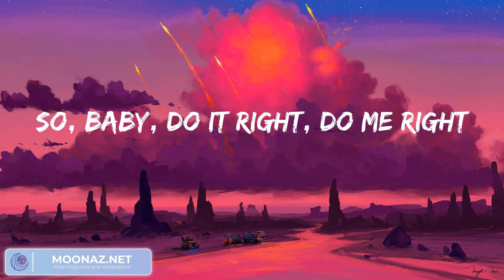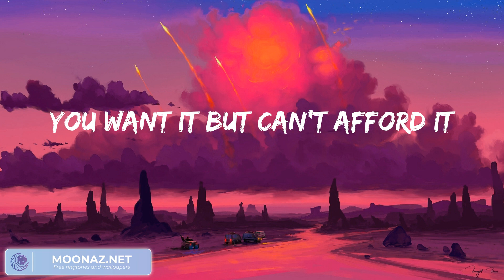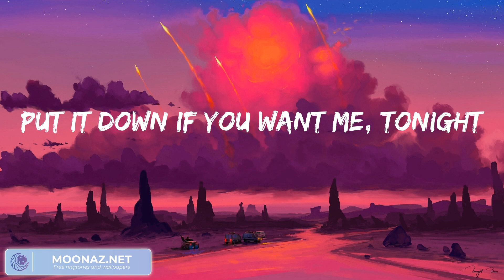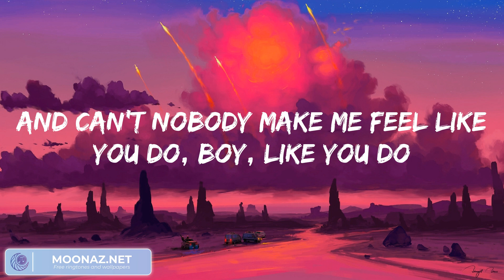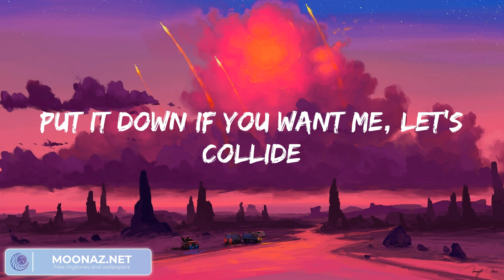Justine Skye, Tyga Collide, (Lyrics) Ed Sheeran Photograph... Mix